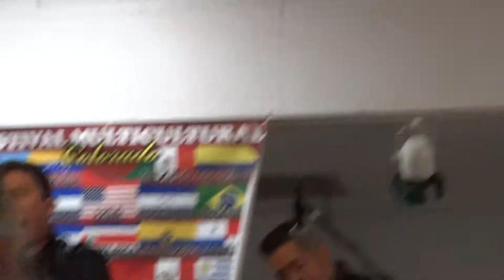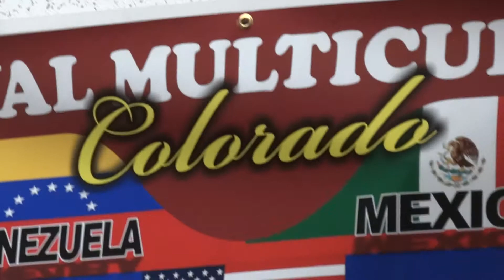Memo Lopez Presenta Peruvian Folklore Music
ESte Grupo de maravillosos musicos se presento en el Evento Multicultural en Denver
para dar realce a nuestras raices americanas